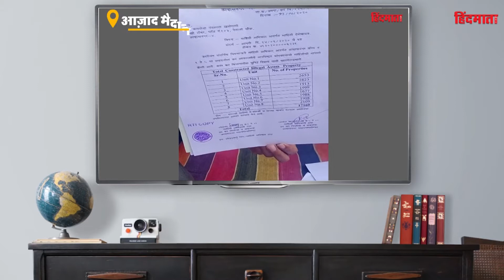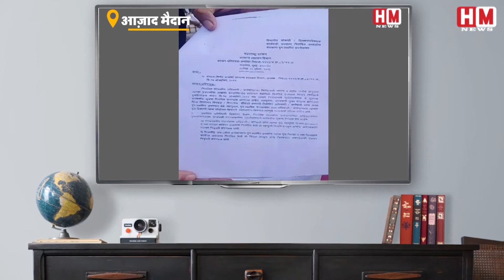HM News के News की खबर का असर | अतिक्रमण विरोधी विभाग के प्रमुख पर लिया गया बड़ा Action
Hm news की खबर का बड़ा असर हुआ है। हमारी खबर के  बाद उमपा प्रमुद ने एक्शन लेते हुए  अतिक्रमण विरोधी विभाग के प्रमुख पद से गणेश शिम्पी को हटा दिया है आपको बता दे की 16 Decemberको शिम्पी के खिलाफ Azad Maidan में २ समाज सेवी राजेश नारपे और कमलेश खतुरानी  धरने पर  बैठे थे जिसकी खबर हमारे सवांददाता ने वजह जानकर न्यूज़ कवर की, इस खबर का सकारात्मक परिणाम देखने को मिला की अतिक्रमण विरोधी विभाग के प्रमुख पद से गणेश शिम्पी को बरखास्त कर दिया गया है